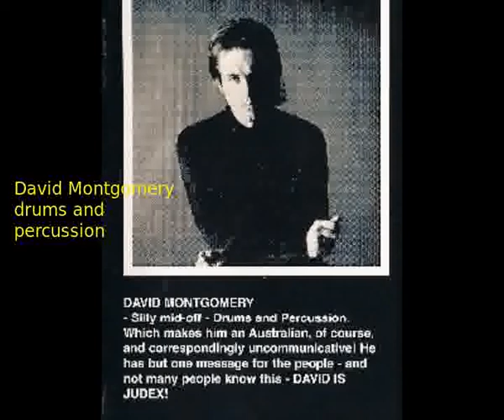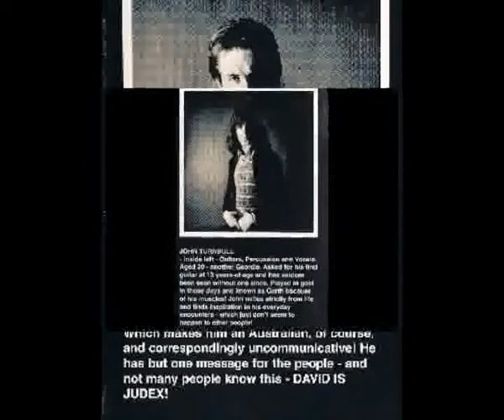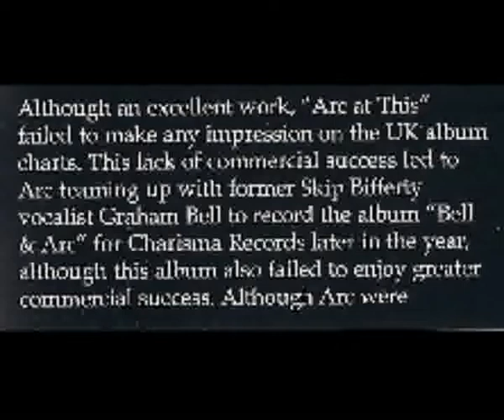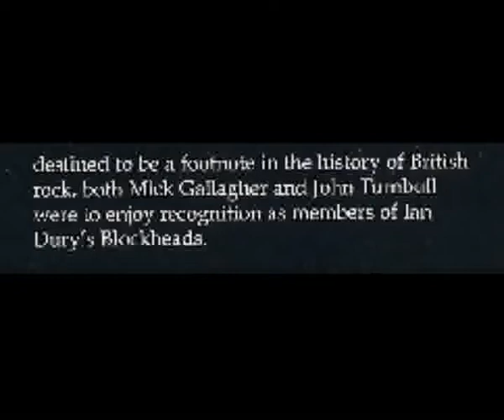The Arc - Great Lager Street (Prog Rock from UK, 1971)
The Arc - Great Lager Street
Album:  ...at this (1971)

Tracks:
1. Let Your Love Run Through (5:00)
2. It's Gonna Rain
3. Four Times Eight (3:20)
4. An Ear Ago
5. Great Lager Street (4:01)
6. Hello, Hello Monday (7:17)
(I always felt that from musical point of view, 5 and 6 tracks belong together
7. Perfectly Happy Man
8. Sophie's Cat (3:11)
9. You're In the Garden (4:53)

Members:
- Tom Duffy / bass and vocals
- Michael Gallagher / piano, organ, guitar
- David Montgomery / drums
- John Turnbull / guitars

Shorter nformations from Amazon.com:
Born from the ashes of '60s Psych Rockers Skip Bifferty. The sole album by this band is a much sought after collectors item originally released on the Decca label in 1970. When former Skip Bifferty vocalist Graham Bell joined former Nice drummer Brian Davison's Every Which Way, the remaining members (Tom Duffy, Mick Gallagher, John Turnball and David Montgomery) formed The Arc.

More informations from Progarchives.com:
After singer GRAHAM BELL joined BRIAN DAVISON'S EVERY WHICH WAY, English foursome ARC emerged from SKIP BIFFERTY [aka HEAVY JELLY] in 1970. They were a lesser but very talented blues-based heavy prog outfit comprised of Michael GALLAGHER's keys, Tom DUFFY's bass, the drums of David MONTGOMERY and guitarist John TURNBULL. Evidently they recorded two studio albums though only one is currently documented, 'At This' from 1971 on Decca.

Occasionally compared to PATTO though they also remind of SUPERTRAMP if that group had been young and hungry, ARC sound not unlike many bands of the era who took from what the Beatles had established but adding a harder, rawer feel mixed with the semi-classical sparks of early YES, making 'At This' a respectable collector's item.

ARC were songwriters at heart and composed surprisingly good material easily overshadowed by the other more well-versed, attention-getting acts. Clearly progressive however, and a fine example of early melodic Prog before things got so involved.
-- Atavachron (David) --